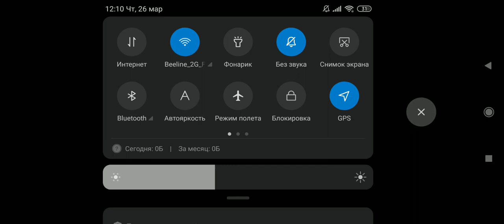Большой бобах!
Бобах!

В этом видео мы с Артёмом бамбонули и ...

Всё взорвали!

ПОКА! :)))))))